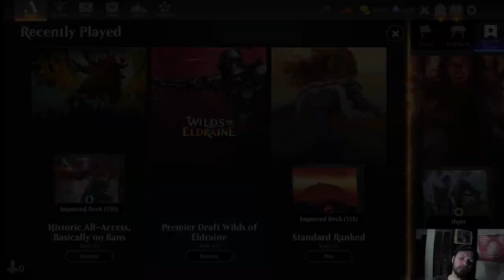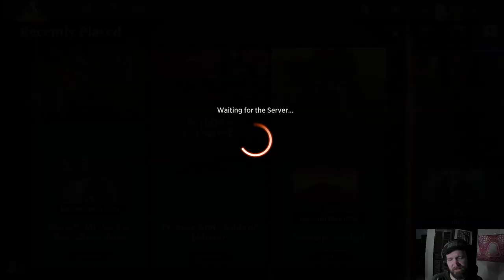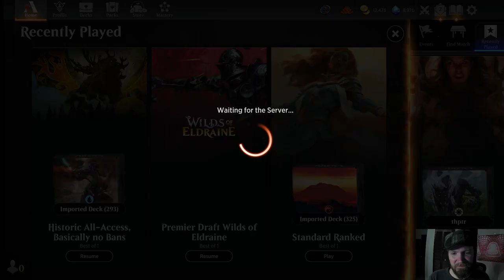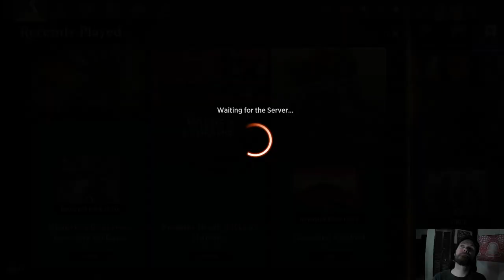Historic Bo1 Mono W Thopter Foundry laddering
In which I fall for Mutavault and Mana Tithe, buoyed on Ornithopter wings